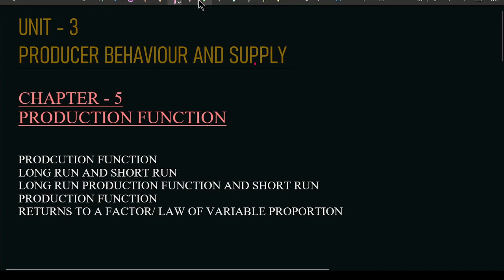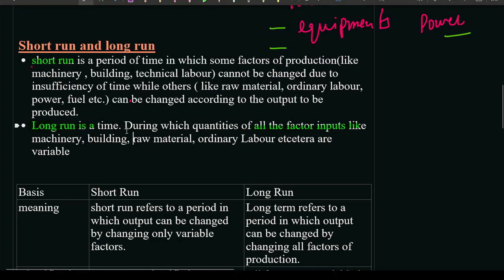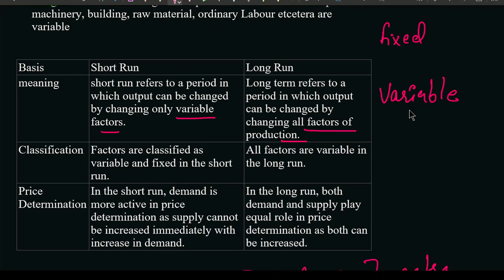PART-1 || SHORT RUN AND LONG RUN || PRODUCTION FUNCTION || UNIT-6 || BY POOJA MA'AM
9th-10th-11th-12th Students
WITH
Complete Recorded Videos +
LIVE CLASSES + Conceptual Notes + Doubt Sessions + Test Series

Venus Chamber